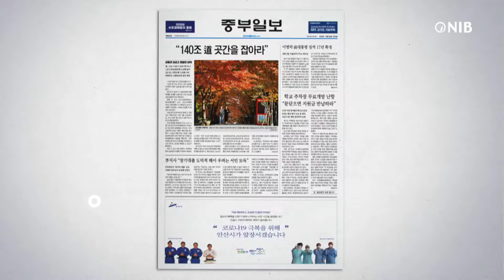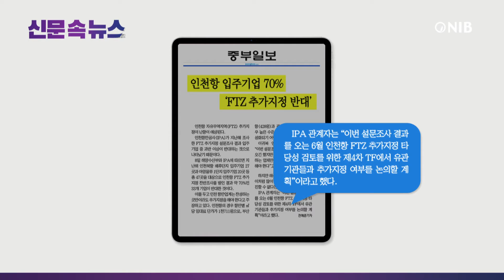[NIB 뉴스] 신문 속 뉴스 - 인천일보, 중부일보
먼저 기호일보는 연수구 옥련동 단독주택단지 조성사업을 둘러싼 특혜 의혹이 지방선거를 앞두고 불거질 조짐이며, 허가 과정에서 하나의 사업자가 명의를 다르게 허가받았다는 지적이 제기됐다고 전했습니다.

인천일보는 이재명 후보와 안철수 후보가  6·1 국회의원 보궐선거에  출마해 지방선거의 판이 커지게 됐다고 보도했는데요. 이 소식 잠시 후에 자세히 알아봅니다.

경인일보는 인천공항공사가 공항 지상조업사와 서비스 품질 향상을 위해 협력하기로 했으며, 지상조업은 공항에서 항공기가 이륙하기 전이나 착륙한 후에 진행되는 작업으로 청소와 정비 등이 해당한다고 전했습니다.

중부일보는 인천항 자유무역지역(FTZ) 추가지정이 난항이 예상된다고 보도했는데요. 이 소식도 잠시 후에 자세히 알아봅니다.

1. 민주당 이재명 상임고문은 지난 8일 인천 계양산 야외운동장에서 기자회견을 열어 “계양을 정치경제 일번지로, 인천을 대한민국 자부심으로 만들겠다”며 인천 계양을 국회의원 보궐선거 출마를 공식화했다고 전했는데요.
2. 이에 국민의 힘 안철수 대통령직인수위원장도 이날 국회 소통관에서 기자회견을 열어 “분당뿐 아니라 성남시, 경기도, 나아가 수도권에서의 승리를 통해 새 정부 성공의 초석을 놓겠다는 선당후사의 심정으로 제 몸을 던지겠다”며 경기 성남분당갑 국회의원 보궐선거 출마를 공식 선언했다고 보도했습니다.
3. 한편, 안 위원장은 인천 계양을 출마를 선언한 이재명 상임고문을 겨냥해 “도민과 시민의 심판을 피해 아무 연고도 없는 안전한 곳으로 가는 것은 주민에 대한 참담한 배신행위이자, 정치에 대한 무책임의 극치”라고 날을 세웠다고 전했습니다.

다음은 중부일보 기사 자세히 알아봅니다.
1. 해양수산부와 IPA에 따르면 지난해 인천북항 배후단지 입주기업 27곳과 아암물류 1단지 입주기업 20곳 등 총 47곳을 대상으로 인천항 FTZ 추가지정 찬반조사를 벌인 결과 약 70%인 33개 기업이 반대했다고 보도했는데요.
2. 이를 두고 인천 항만업계는 찬성하는 곳만이라도 추가지정을 해야 한다고 주장하고 있으며, 인천항의 경우 항만별 ㎡당 임대료 단가가 1천711원으로, 부산항 428원과 광양항 258원보다 매우 높은 수준이기 때문에 인천항이 활성화되기 어렵다는 이유라고 전했습니다.
3. IPA 관계자는 “이번 설문조사 결과를 오는 6월 인천항 FTZ 추가지정 타당성 검토를 위한 제4차 TF에서 유관기관들과 추가지정 여부를 논의할 계획”이라고 했다고 보도했습니다.